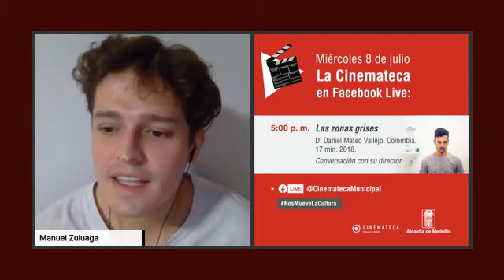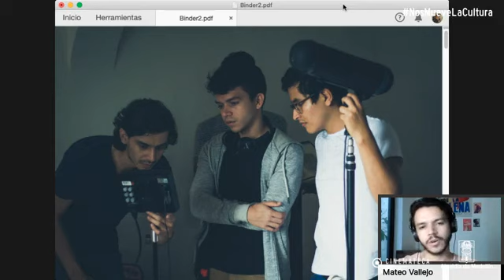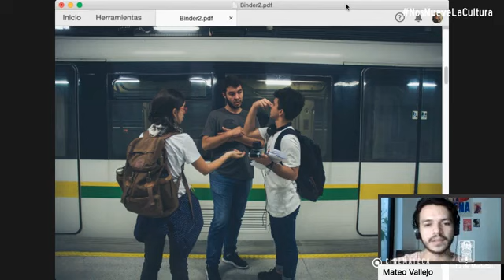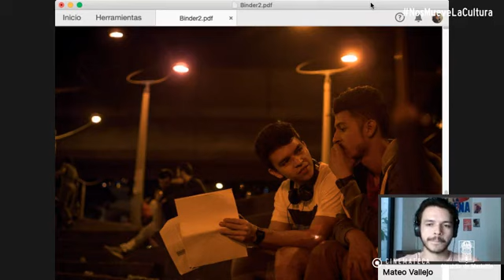Nuevos realizadores: Mateo Vallejo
Invitado: Daniel Mateo Vallejo, director de "Las zonas grises"

Nuevos realizadores
Fecha conversatorio: 8 de julio de 2020
Cinemateca Municipal de Medellín